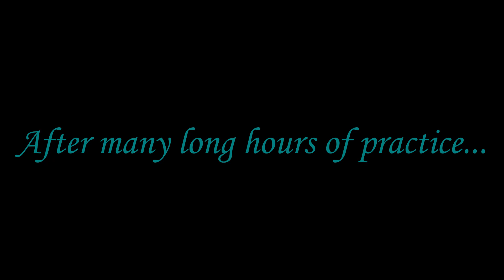"Fearless" (A Godbridging Montage)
Im so good at godbridging right guys!?!? No? Ok thats cool...
In this video we show off how EASY it is to godbridge (just get gud kids) in the form of a montage to the song "Fearless".
My mouse is a Red Dragon M711 Cobra if you're interested.

Servers: hypixel.net , bedwarspractice.club , mcplayhd.net and bridger.land
Guild (on Hypixel): ChromaLife

Crah and Cheetah Jirz strat block hit on minecraft the bridge while cruh explains not on cruhbridge though parihs edates jirz but thats aight while buckybarr hosts buckytour finals with pavkin and speedtoggled and lmblitz going xin69 on their oof oh and I should probably also put Trycs and Sammygreen and Turtilz and itzglimpse and NotNico and Mellomelt and TapL and Technoblade and Grian and Stimpy or Marcel or Stimp and Hurtin and AreuMadLoL and Derpled and Doogile and Purpled and I am luvonox confirmed I moonwalk and godbridge sometimes and telly bridge but I suck at it and I am playing on Hypixel and it is NOT minecraft man hunt or manhunt and I am not dream against sapnap badboyhalo and skeppy against 1 or 2 or 3 or 4 or 5 or 6 or 7 hunters and its Not Minecraft But Water Rises or Minecraft But Lava Rises or any other but challenge like that This is NOT a speed run speed runner of Minecraft against a killer assassin and Im gonna steal this from areumadlol he responded to my tweet with this Hypixel YouTubers I enjoy to watch in the Minecraft PVP Hypixel Bedwars Skywars Community are Derpled Cooldude951 Turtilz Evakz Purpled Gamerboy80 SammyGreen Astelic Technoblade RKY Guiny  areumadlol Zyphalopagus Zyph iTMG Target3DGaming no way Jonah Ryan 1v1 Manhunt Youtubers